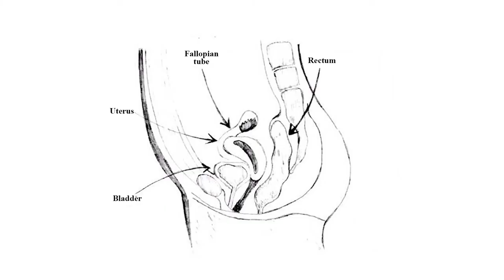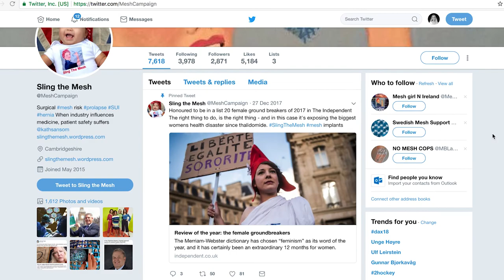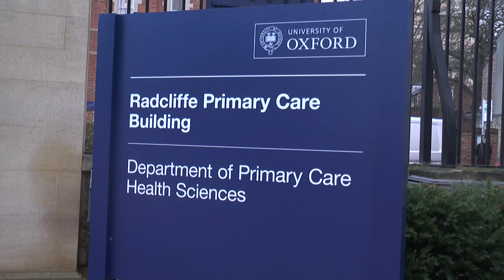Surgical Mesh Scandal Documentary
Human Guinea Pigs? The dark side of surgical mesh

Produced by Sophia Wenzler